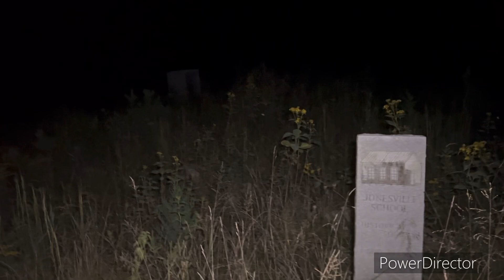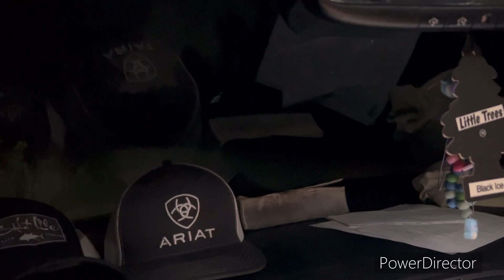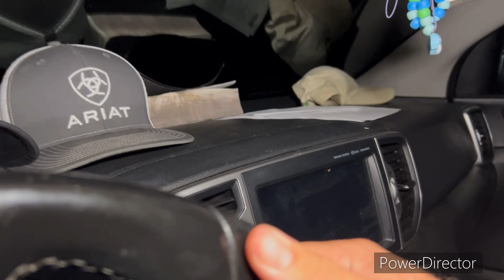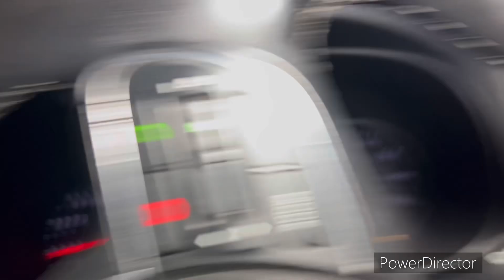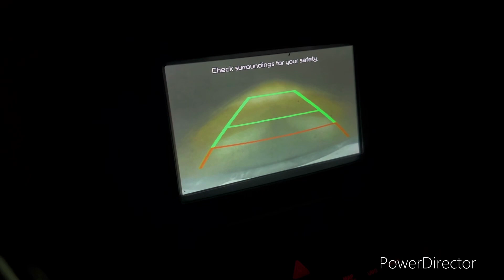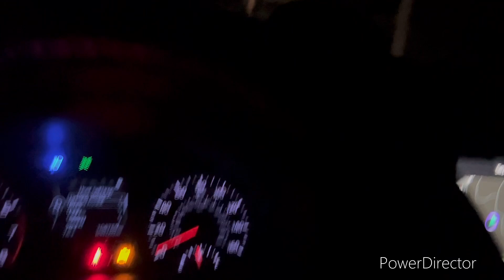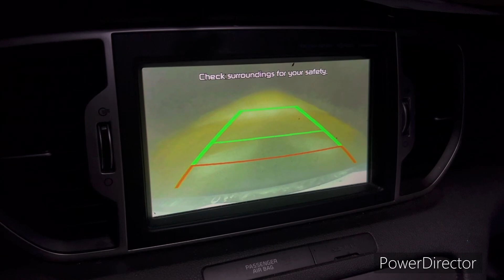Evil lives here where this school is burnt down we almost didn’t make it !!!!😱😱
Facebook Brett Lowe